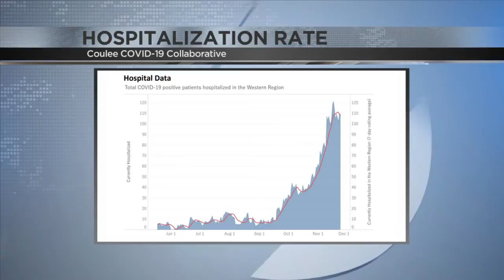Coulee COVID-19 Collaborative: 1-in-3 tests coming back positive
In their latest update on the spread in the community, the Coulee COVID-19 Collaborative said they're seeing one of every three tests come back positive for the virus.